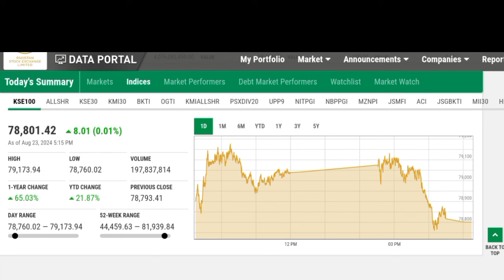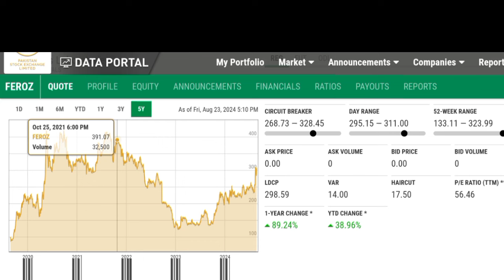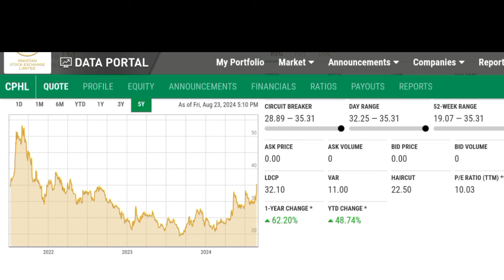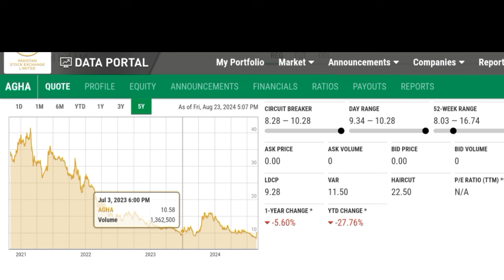03 Extremely Bullish Stocks To Buy Now | Long & Short Term Investment | Stock Market | PSX Trading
03 Extremely Bullish Stocks To Buy Now
Long & Short Term Investment
Stock Market
PSX Trading
PSX Analysis
PSX Today